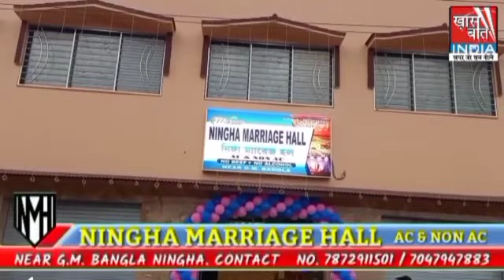Khaas Baat India में Sanjay Sinha बता रहे हैं कि कोरोना पर इतनी लापरवाही क्यों II 21 May 2021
G+ / https://